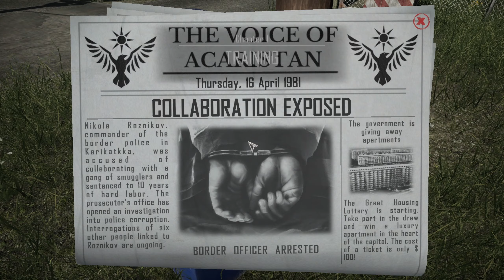Would I Make A Good Police Officer? | Contraband Police | First Look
I am taking over the duties of a border guard inspector in a communist country of the 80's. Smuggling, corruption and forgery are the order of the day here.